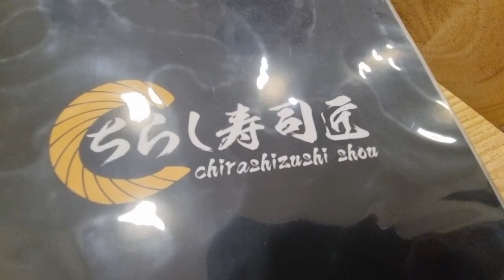Chirashizushi Shou Sashimi Galore just beside upcoming The Reserve Residences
My favorite place for Sashimi...

Bukit Timah Plaza